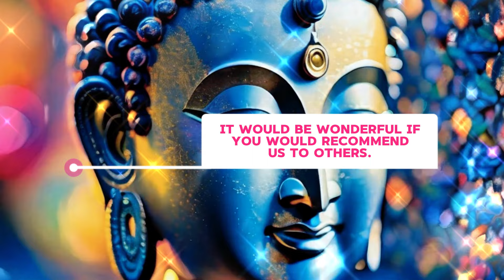Om Chanting Meditation 10 Minutes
Embark on a transformative journey with me as we delve into the realm of serenity through a powerful 10-minute Om Chanting Meditation. In this immersive experience, you'll discover the incredible impact of intentional sound on your inner peace. Om Chanting Meditation 10 Minutes

The rhythmic chanting of 'Om' for 10 minutes is designed to elevate your spirit, calm your mind, and bring profound tranquility to your soul.

As we explore this meditation together, you'll witness the magic that a mere 10 minutes can have on your daily bliss. The Om Chanting Meditation has been celebrated for centuries for its ability to unlock serenity and enhance well-being. Join me in this extraordinary practice and let's embark on a journey towards inner harmony.

Feel the energy flow, embrace the serenity, and make this 10-minute meditation a daily ritual to uplift your spirit. Let the soothing vibrations of 'Om' guide you to a state of peace and balance.

If you found this meditation beneficial, don't forget to explore other videos on my channel dedicated to enhancing your overall well-being.

🌟 Experience the extraordinary benefits of Aum Om Mantra Chanting:
- Enhance your mood and overall outlook on life.
- Reduce stress and anxiety levels.
- Foster a deep sense of inner peace and tranquility.
- Connect with your spiritual side on a profound level.
- Boost your positivity and energy levels.

Join us on this mindful journey and make self-care a priority. Hit play, close your eyes, and let the music be your guide to ultimate relaxation. It's time to prioritize your mental well-being and indulge in the serenity you deserve.